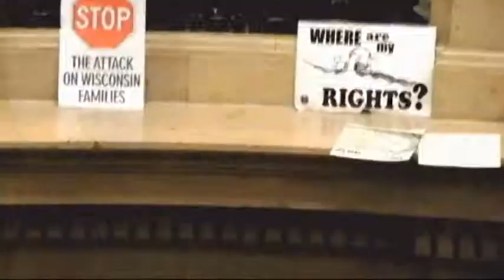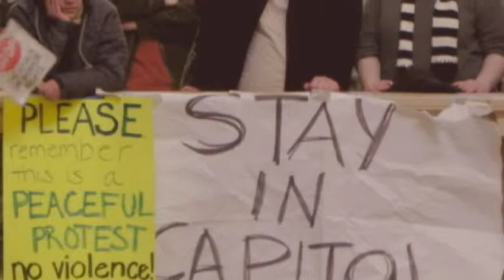Wisconsin uprising - protest action in the State Capitol Rotunda on 2-15-2011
A mix of video I captured and photos I took during the budget bill protests at the State Capitol in Madison on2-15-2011